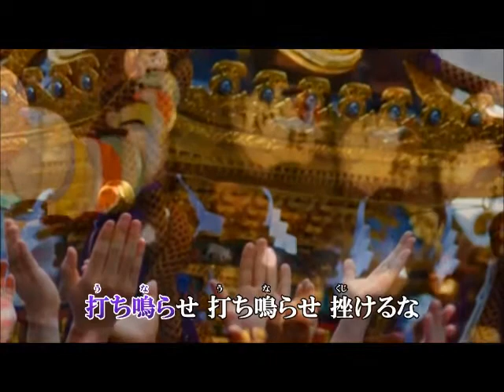【 令和夢追い太鼓 】 松阪ゆうき / Cover ： 西川三男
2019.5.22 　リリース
渡辺なつみ： 作詞
浜　圭介　  ： 作曲
伊戸のりお ： 編曲
画像はduranta100さんよりお借りしました。